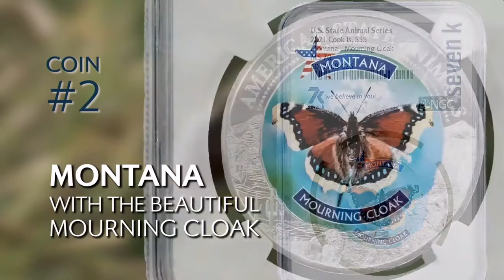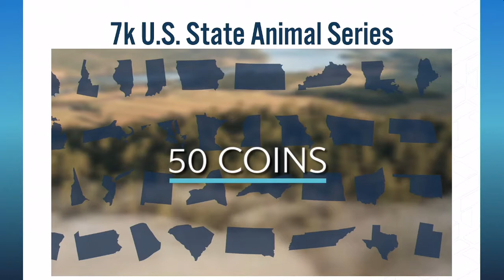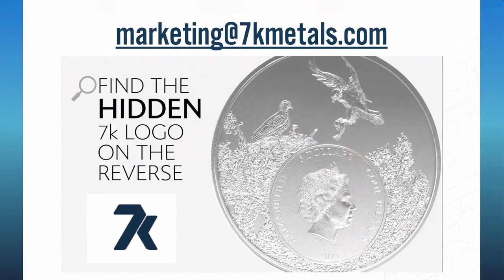NEW 7 K 50 state series - Variety auto saver Coin